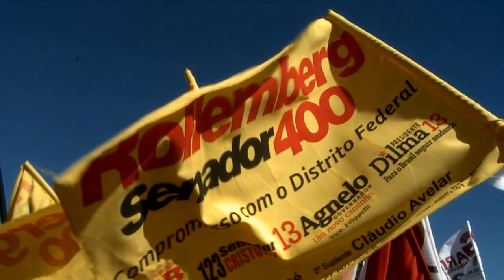Imposto zero nos remédios - 30/8/2010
6º programa eleitoral do candidato ao Senado Rodrigo Rollemberg 400